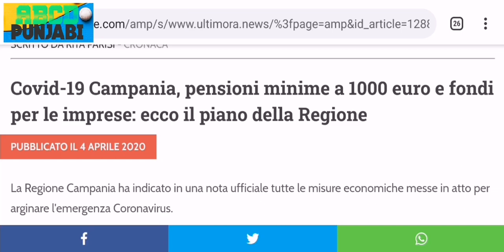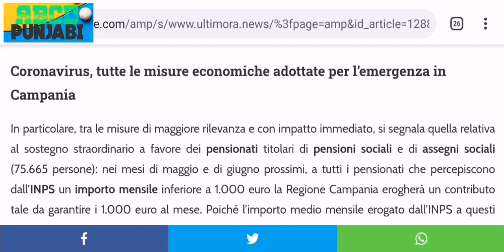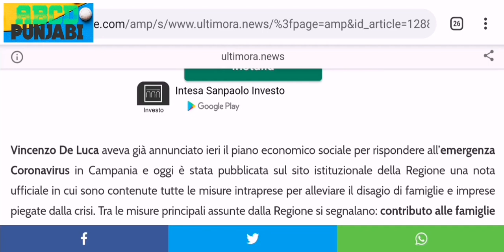Pensione 1000 euro kon Lee skta hai | indennita 600 euro